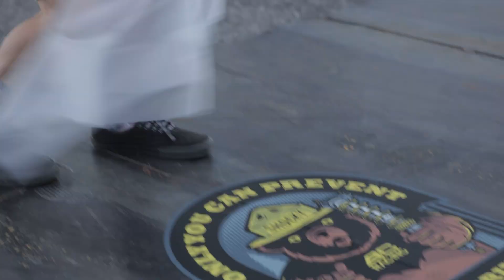LZ Invitational Jump Drift!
Just for fun...Enjoy until the final edit comes out!